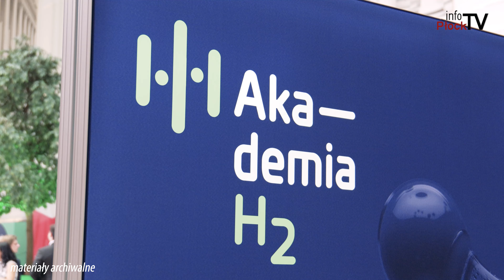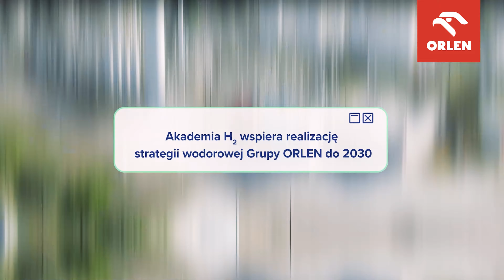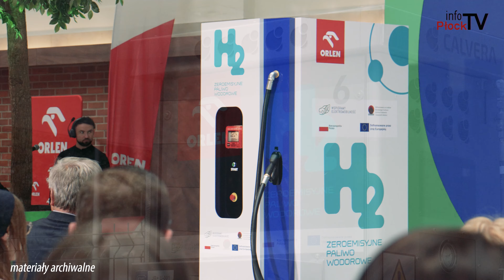Akademia Wodorowa - edycja III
Interesujesz się wodorem? Jesteś studentem lub absolwentem uczelni wyższych? Twoja średnia ocen wynosi min. 4,0? to ta wiadomość jest do ciebie. Ruszył nabór do kolejnej, trzeciej edycji Akademii Wodorowej. Liczba miejsc jest ograniczona, warto się pospieszyć i złożyć dokumenty.

Chcesz nam coś przysłać lub nas odwiedzić? Zapraszamy:

infoPłockTV
ul. Kolegialna 38i
09-402 Płock
Poniedziałek - Piątek
godz. 9:00 - 17:00